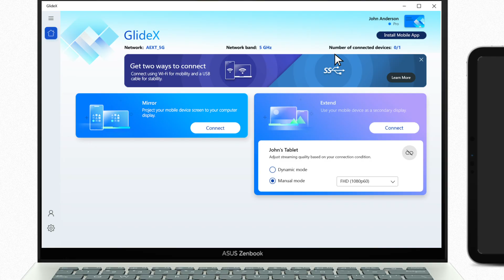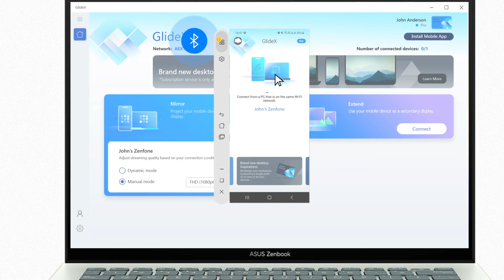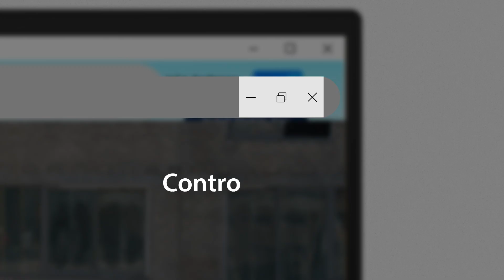How GlideX can mirror and extend your screen | ASUS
GlideX is an app that seamlessly integrates your laptop, desktop PC, tablet, and mobile devices into your workflow.
It’s a cross-device screen-sharing solution that uses wired or wireless connections to create a bigger and better work and play space for you.
With its Screen Extend and Screen Mirror features, this easy-to-use app unifies your creative experience across your compatible connected devices, and makes multitasking easier.
Designed for everyone, from casual to professional users, the cross-platform GlideX combines the benefits of the Windows, Android and iOS platforms for your synchronized convenience!